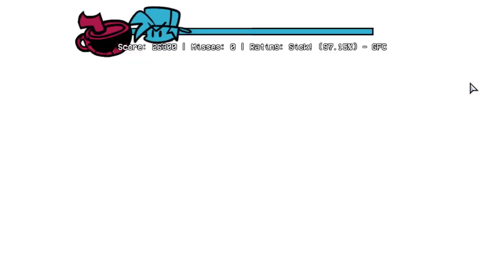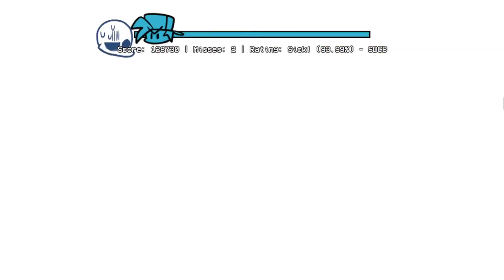Indie Cross Mod - Crossed Out(Hard Mode)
Should I do Insane Mode?